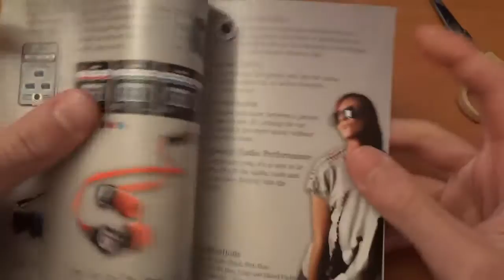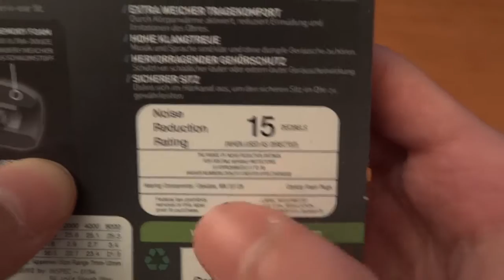Comply Foam Plugs Unboxing & Overview - By TotallydubbedHD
-Chris